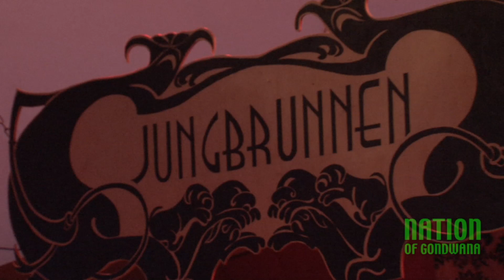Nation of Gondwana 2012 | Prost!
Kamera und Schnitt: Alexandra Janizewski und Olaf Nenninger
Im Auftrag von PYONEN